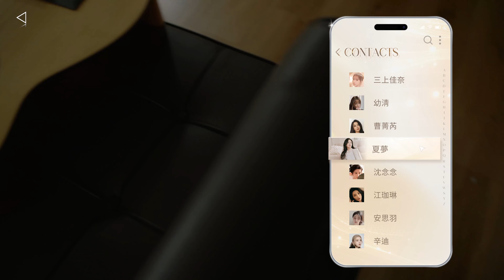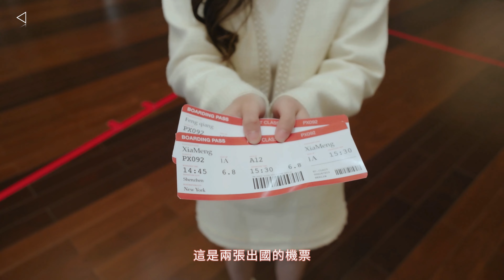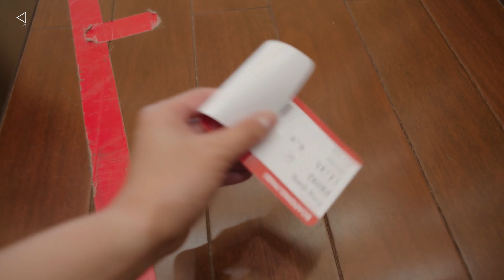.《我為情狂》#4。PC Drive Me Crazy [繁中字幕;中文語音] _夏夢篇 ◆糖吵栗子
Interactive Video Game, RPG, Adventure, Romance.